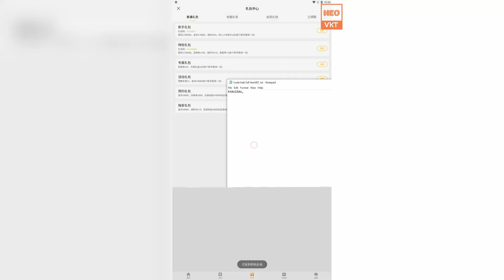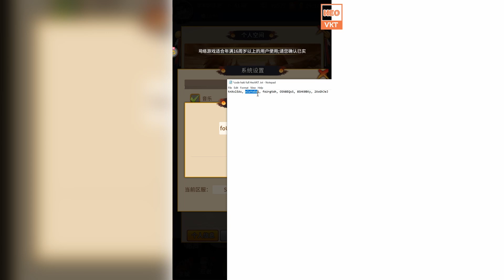GAME 1935: Ninja Naruto (Android, PC) | Free Vô Số KNB - Free Vip - 30Tệ Nạp/Ngày - TướngS [HEOVKT]